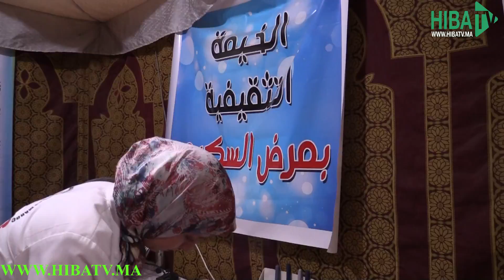هذا ما يقوم به مريض بداء السكر قبل أيام عيد الأضحى